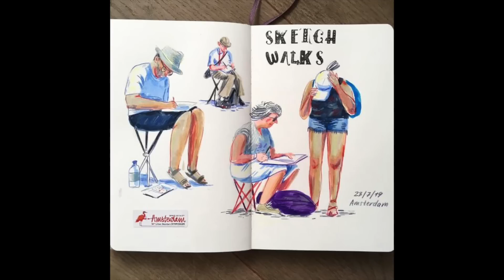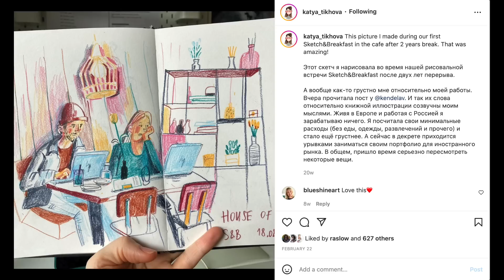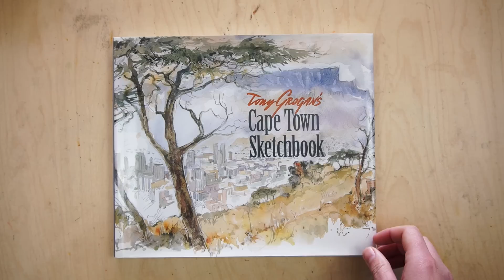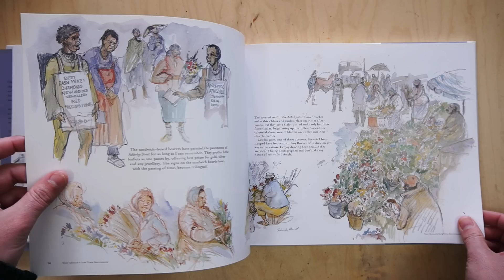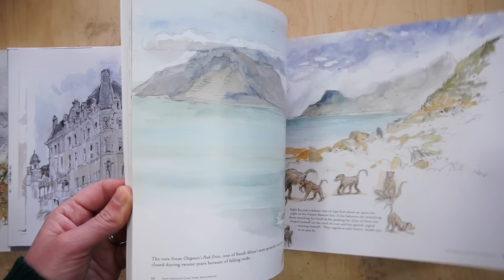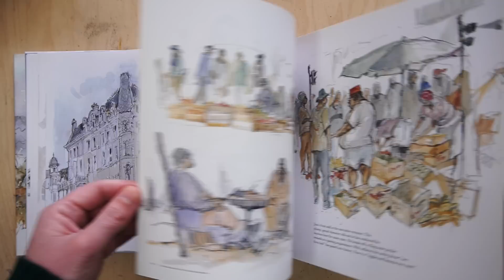AWESOME People Sketchers you HAVE to check out 💚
Here are some of my absolute favourite people sketchers at the moment. If you want to practice your people sketching skills but can't get out all of the time, check out my brand new resource - hundreds of video clips of people so you can practice sketching whenever you want and as much as you want.

CHAPTERS
00:00 - Intro
01:18 - SPECIAL ANNOUNCEMENT - peoplesketching.com
03:38 - Amazing people sketchers and how to learn from them
04:21 - Yann Kebi
06:21 - Katya Tikhova
09:20 - Wil Freeborn
12:01 - Victoria Semykina
13:45 - Tony Grogan

👉 Pretty Sketchy TV
On-demand travel & urban sketching tutorials in every style & technique you can think of!

✌️ FREE Guides
Practical Beginners Guide to Urban Sketching: